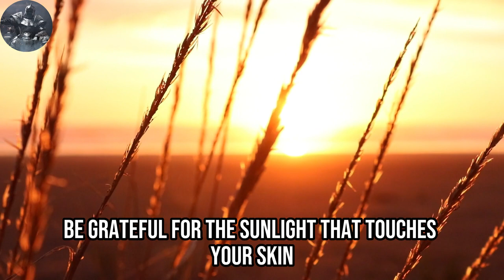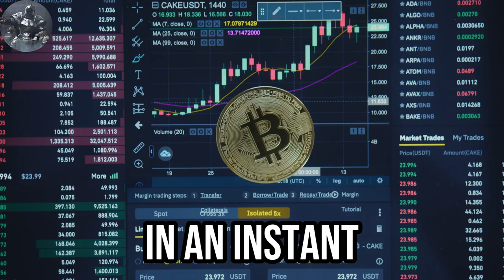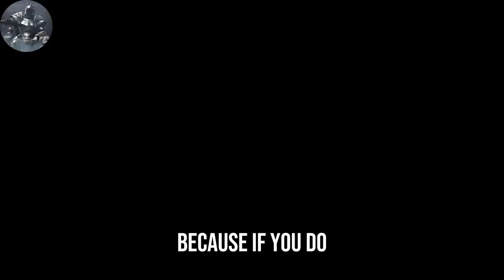How to be a modern stoic and become invincible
✍️ There is a certain, ancient way of life that embraces DISCIPLINE and RESILIENCE. This way of life is more important now than ever before.

Let me teach you how to MASTER the art of being STOIC and developing an IRON MIND.

1. The videos I am creating do not impact the original works in any negative way.
3. The videos are very transformative in their nature and i am using only tiny pieces of video footage.